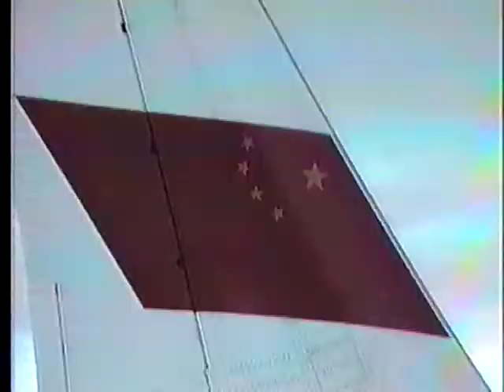Chinese Airline Boeing 707/720 (1989)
1989 Anchorage International Airport Chinese Boeing 707 being service by Alaska Airline ground personel, Lead Mechanic Frank Cunningham.. this was one of the early flight for them as the Taiwan airline China Airlines had been flying in to Anchorage for several years. Air China  is the from the chinese main land  amd the People;s Republic Of China. It did creat a few problems at first.